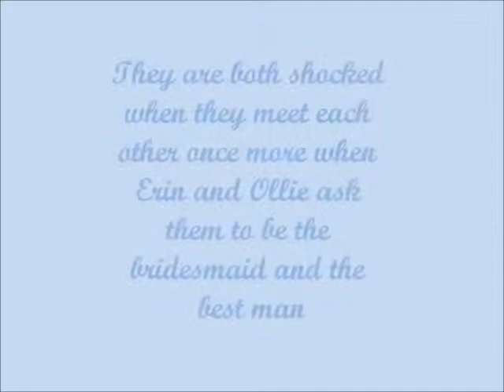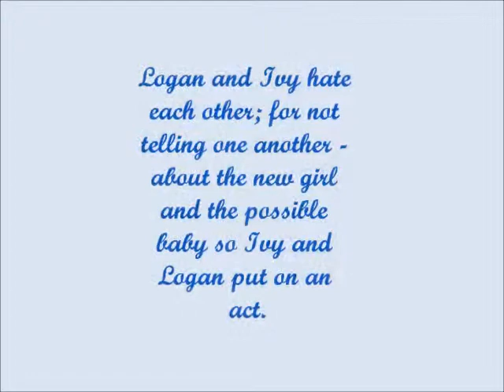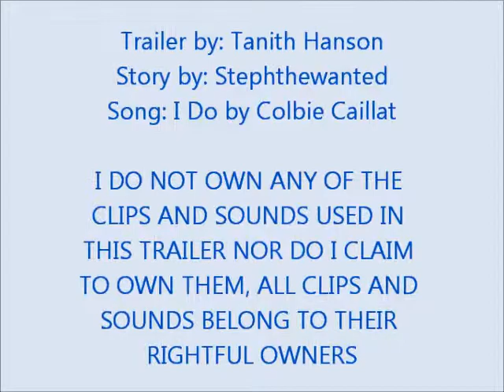The bridesmaid and the best man wattpad trailer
The bridesmaid and the best man, a story by Stephthewanted GO READ IT!!!

Song: I Do by Colbie Caillot